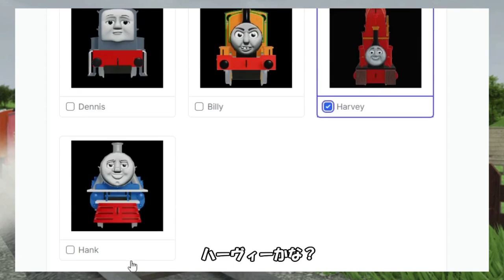ソドーオンラインJOBS A' PLENTYの歴史 #23 （2024.9）【ROBLOX】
先月のまとめです。まとめてみるとそれなりにボリュームがありました。

Sodor Online Jobs A' Plenty
By@SpeedySkip